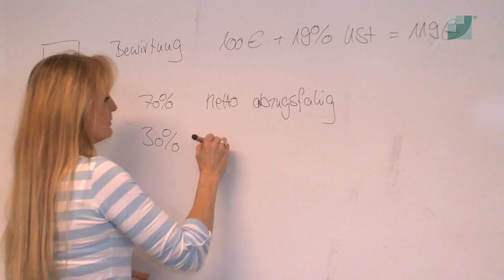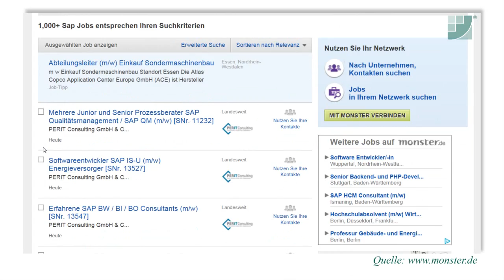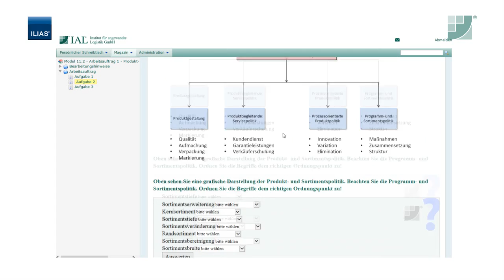IAL® GmbH Trailer